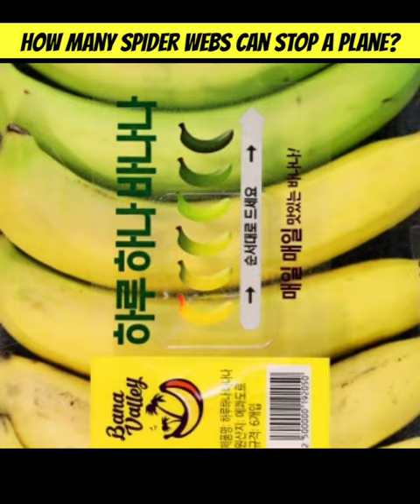🤯How many spider webs can stop a plane? | 10 amazing fact in hindi | interesting fact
How many spider webs can stop a plane?